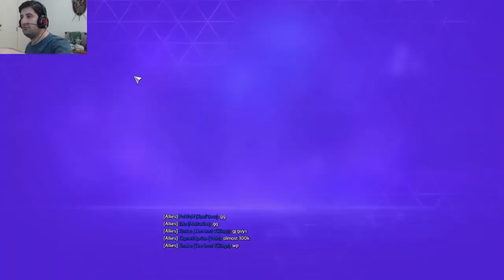Heroes of the Storm 2.0 - Lost Vikings, todos querem um pouco do gordinho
Resolvi jogar uma de vikings e não é que meu time jogou SUPER bem, notem como da pra jogar hero league com vikings e da legal.